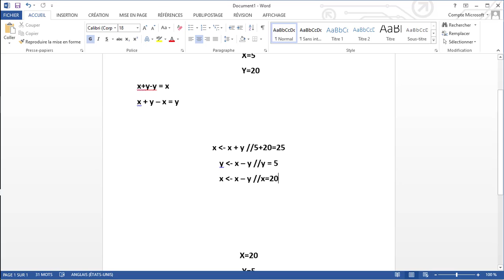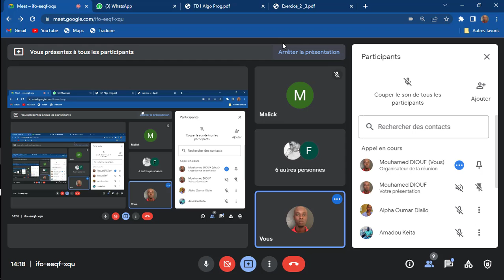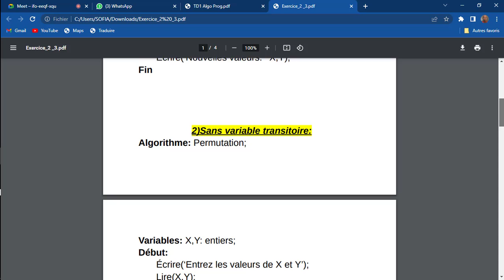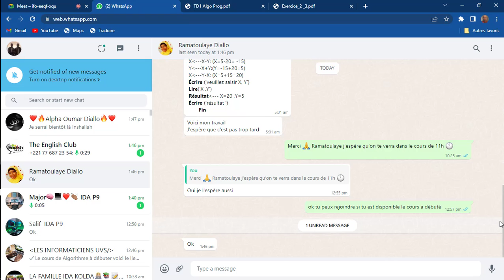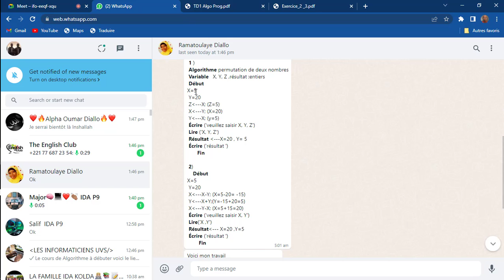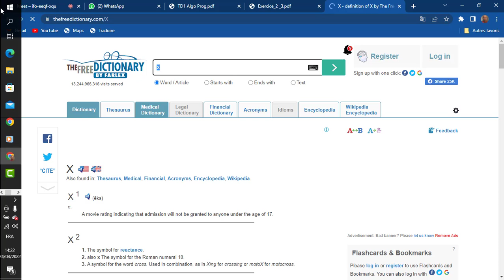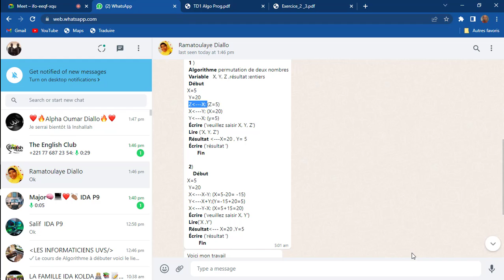Cours Algorithme Séance 6 - Vidéo 6/12